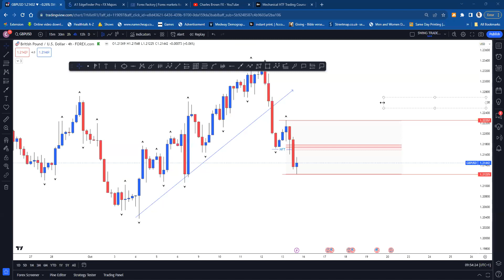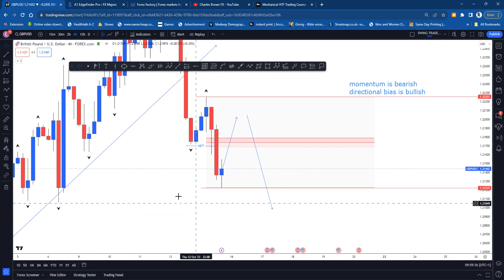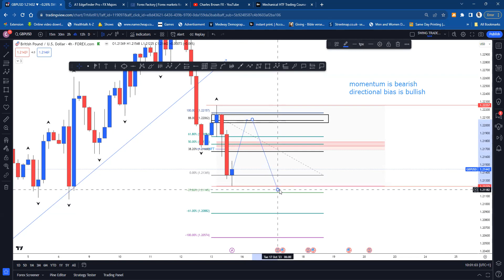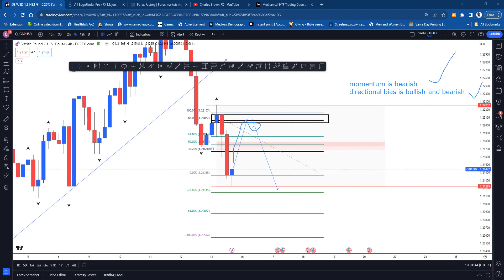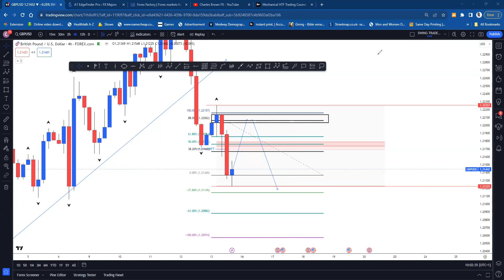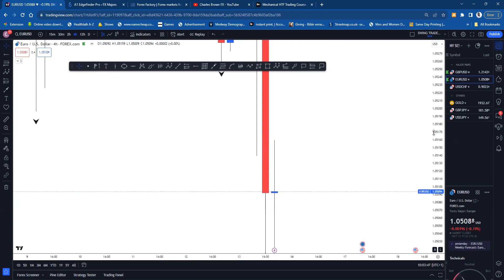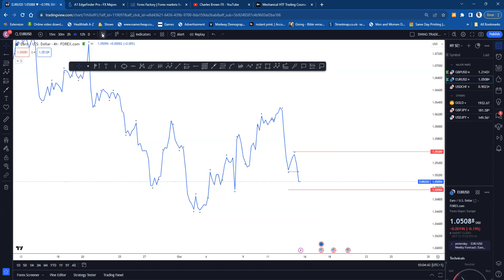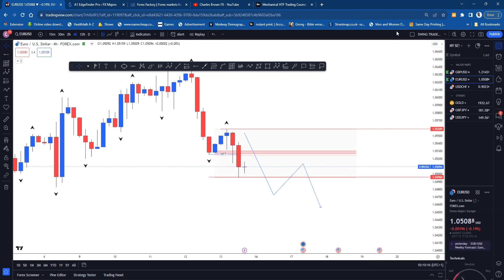TCBFX WEEKLY ANALYSIS FORECAST ON GBPUSD AND EURUSD PAIRS WEEK 42